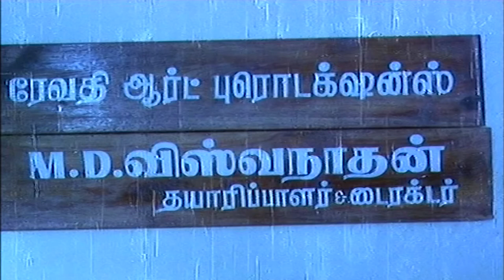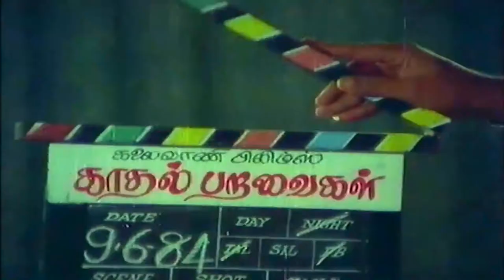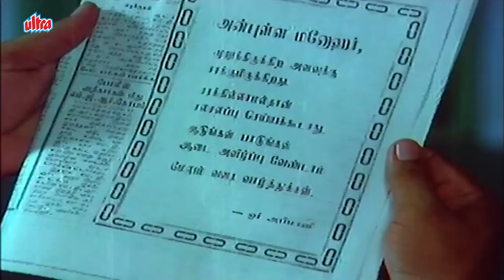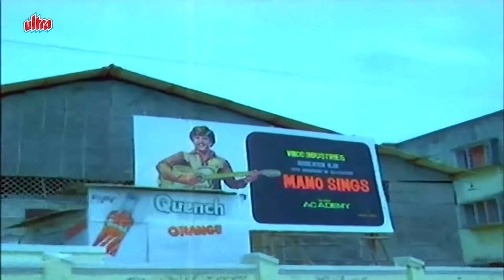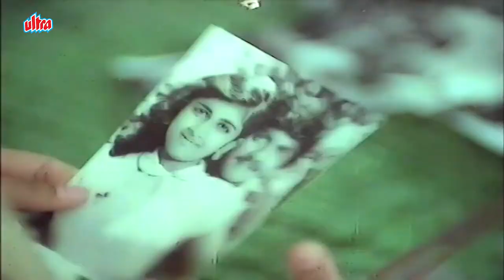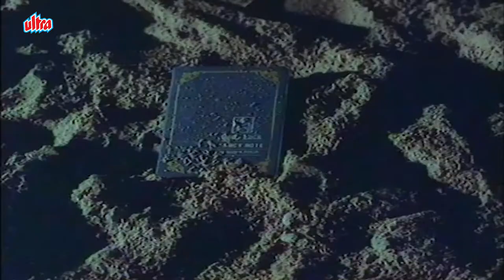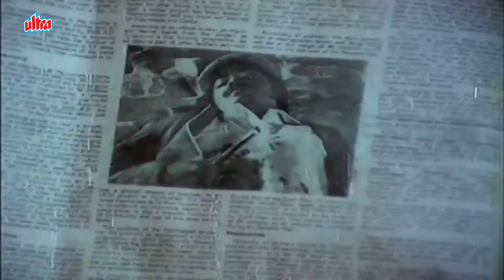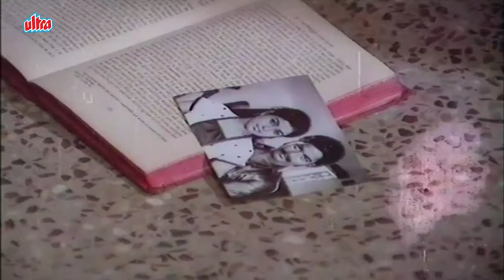புதியவன் இனிய இசையில் முரளி அனிதா நடித்த காதல் காவியம் | Pudhiavan | Super Hit Love Movie | Murali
புதியவன் இனிய இசையில் முரளி அனிதா நடித்த காதல் காவியம் | Pudhiavan | Super Hit Love Movie

Puthiyavan is a 1984 Indian Tamil film directed by Ameerjan and produced by Kavithalayaa Productions. The film features Murali, Anitha, Raveendran and N. Viswanathan in lead roles. The film, had musical score by V. S. Narasimhan.

Manohar, a singer, falls in love with a girl. When the girl moves to Mumbai, he goes after her. Complications arise when Manohar comes across a murdered man who is his look-alike.